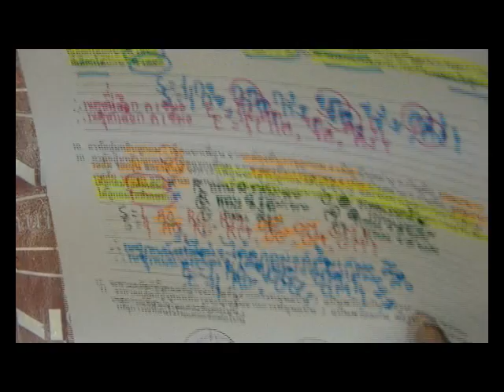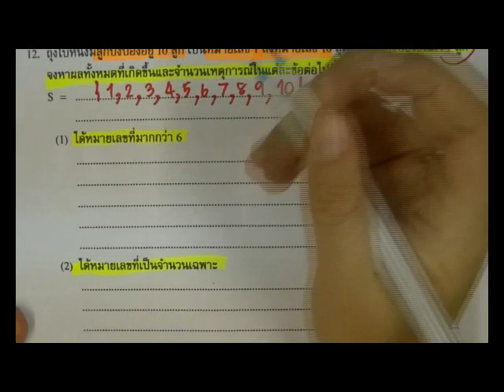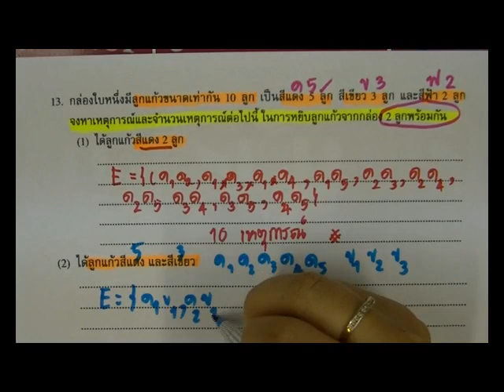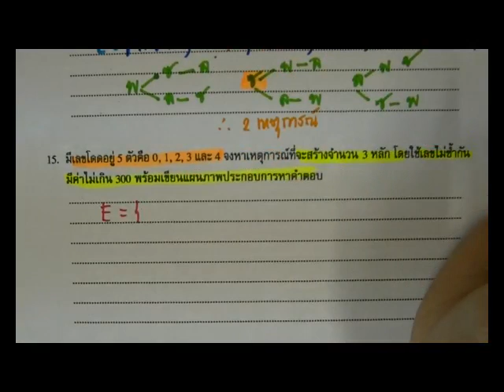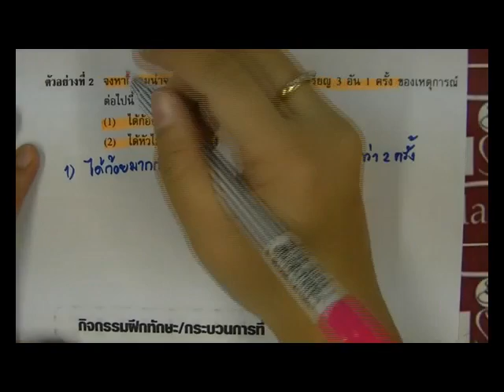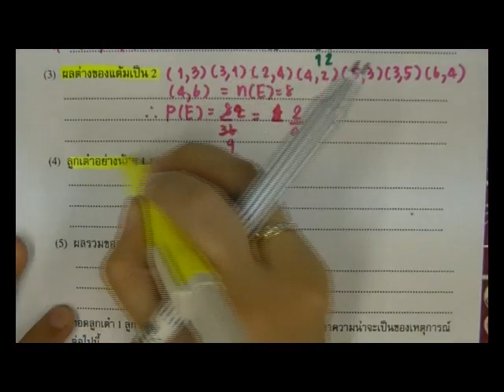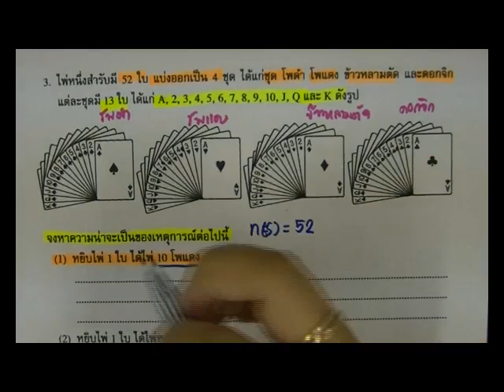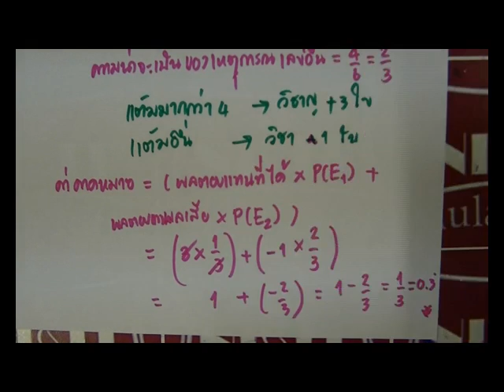M3M2 4 คณิตศาสตร์ ม.3 เทอม 2 ตอนที่ 4